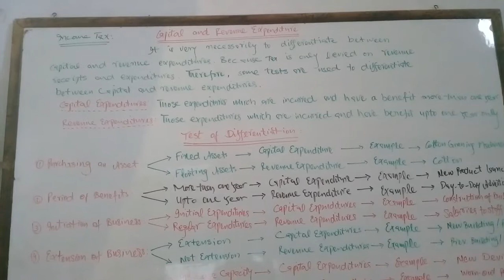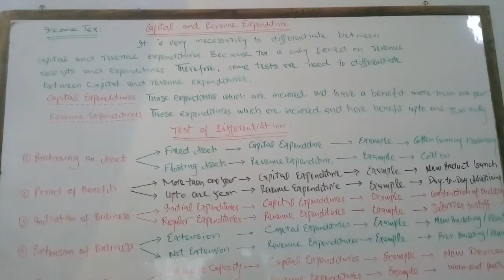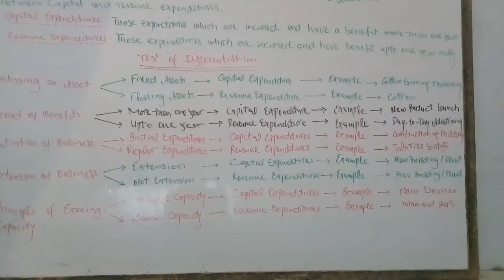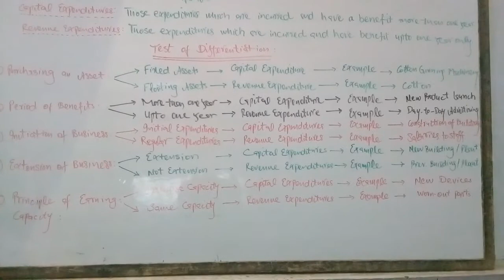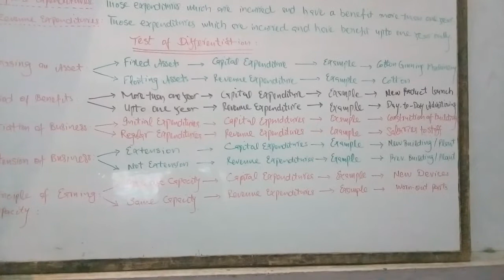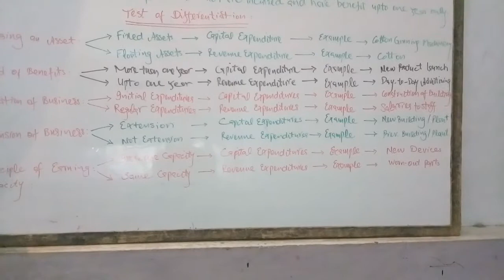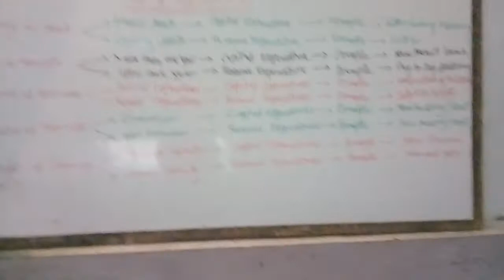Capital and Revenue Expenditure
Saif College Muzaffar Garh